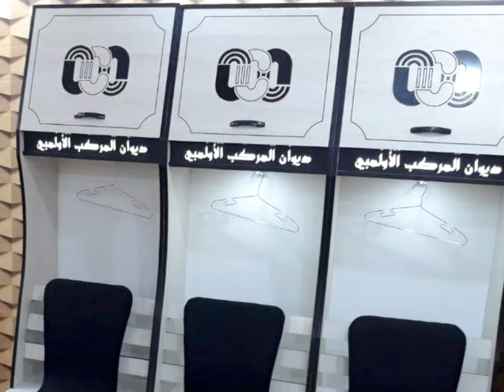شاهدوا ملعب خمسة جويلية جاهز لاستقبال محاربي الصحراء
5 juillet stadium rerererenovation